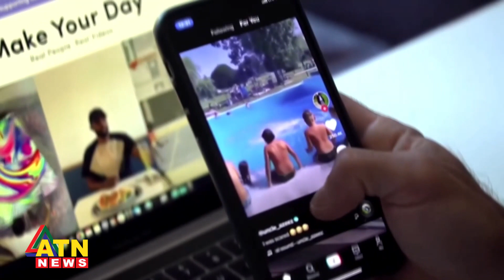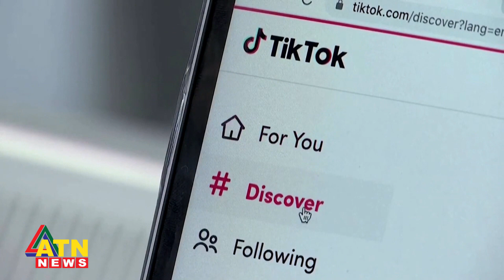টিকটককে ৩৪ কোটি ইউরো জরিমানা | International | ATN News